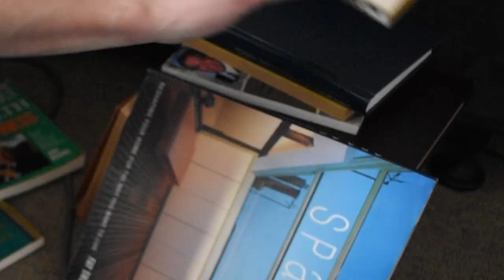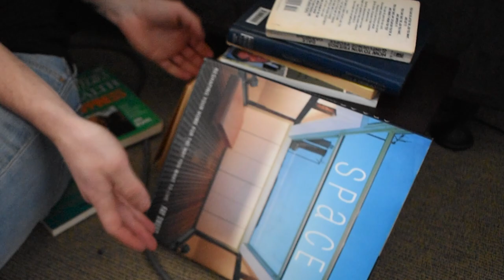How Architects Get Their Ideas (Skit) - 14 Very Serious Strategies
Ever wondered how architects come up with ideas for a design? Here’s 14 very serious strategies that you can use to come up with your own architectural ideas!

0:01 – On the Toilet
0:16 – Spying on Others
0:29 – Talking with Friends
1:05 – Walking Outside
1:12 – Making it Up on the Spot
2:13 – In the Shower
2:23 – Sketching
2:46 – Books
3:02 – Literally Anything
3:09 – Dreaming / Trying to Sleep
3:19 – Orbiting Around Their Model
3:28 – Model Making
3:36 – Pinterest
3:45 – Deadlines
4:10 – Bloop

In this video, you’ll find out what it takes to come up with architectural ideas and concepts for buildings, or at least how most architects do. Although there are 14 very important and serious strategies mentioned, most of the time architects get their ideas from pinterest.

How do you come up with architectural ideas and concepts for a design or project?